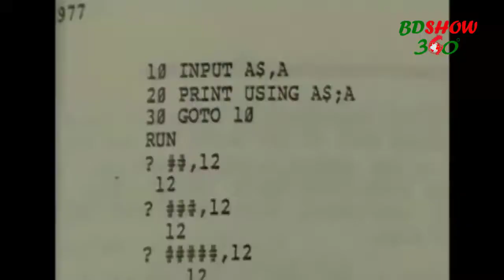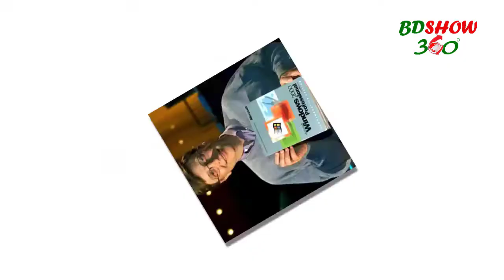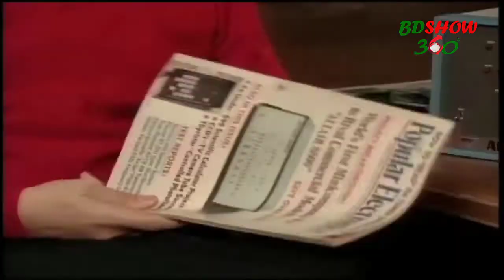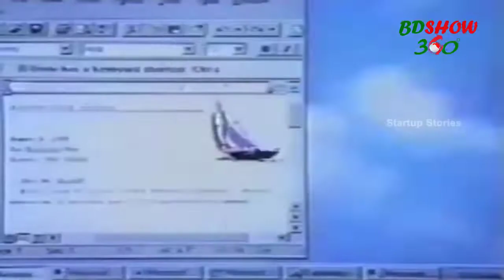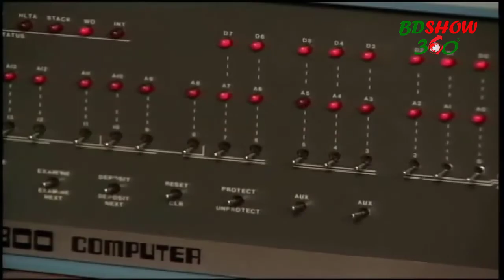বিল গেট্‌স সম্পর্কে ১০টি অদ্ভুত ও মজার তথ্য! || Top 10 Things You Didn't Know About Bill Gates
বিল গেট্‌স সম্পর্কে ১০টি অজানা তথ্য! || Top 10 Things You Didn't Know About Bill Gates